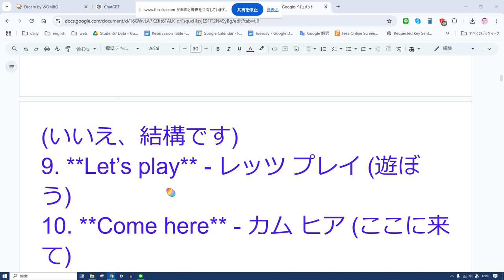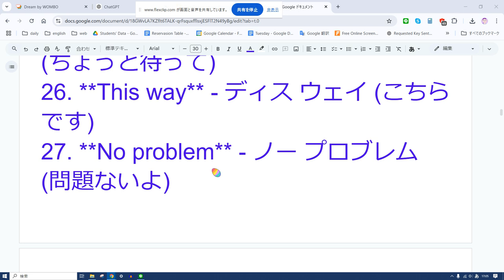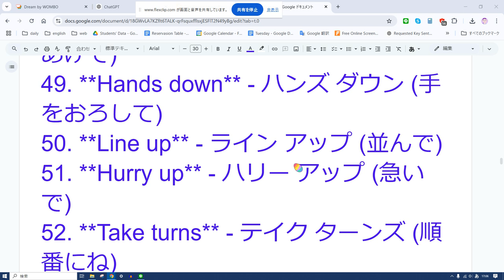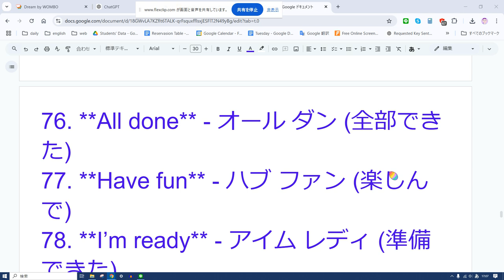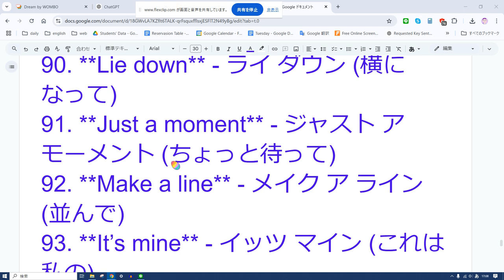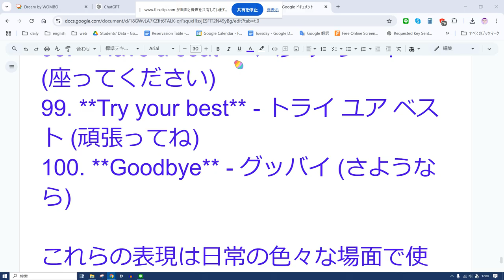えいご おんどく 417 幼児の英熟語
幼児向けの簡単で楽しい英熟語100個を、カタカナで振り仮名付きでご紹介します！

1. **Good morning** - グッド モーニング (おはよう)
2. **Good night** - グッド ナイト (おやすみ)
3. **See you later** - シー ユー レイター (またね)
4. **Thank you** - サンキュー (ありがとう)
5. **Excuse me** - エクスキューズ ミー (すみません)
6. **I’m sorry** - アイム ソーリー (ごめんなさい)
7. **Yes, please** - イエス プリーズ (はい、お願いします)
8. **No, thank you** - ノー サンキュー (いいえ、結構です)
9. **Let’s play** - レッツ プレイ (遊ぼう)
10. **Come here** - カム ヒア (ここに来て)
11. **Let’s go** - レッツ ゴー (行こう)
12. **I love you** - アイ ラブ ユー (大好き)
13. **I’m happy** - アイム ハッピー (うれしい)
14. **Well done** - ウェル ダン (よくできました)
15. **Great job** - グレート ジョブ (すごいね)
16. **Let’s eat** - レッツ イート (食べよう)
17. **Be careful** - ビー ケアフル (気をつけて)
18. **Please stop** - プリーズ ストップ (やめてください)
19. **Watch out** - ウォッチ アウト (注意して)
20. **Hold hands** - ホールド ハンズ (手をつなごう)
21. **Nice to meet you** - ナイス トゥ ミート ユー (はじめまして)
22. **Let’s sing** - レッツ シング (歌おう)
23. **Good job** - グッド ジョブ (よくやった)
24. **Time to go** - タイム トゥ ゴー (そろそろ行く時間だよ)
25. **Wait, please** - ウェイト プリーズ (ちょっと待って)
26. **This way** - ディス ウェイ (こちらです)
27. **No problem** - ノー プロブレム (問題ないよ)
28. **Time to sleep** - タイム トゥ スリープ (寝る時間だよ)
29. **Let’s dance** - レッツ ダンス (踊ろう)
30. **All done** - オール ダン (全部できた)
31. **Please help** - プリーズ ヘルプ (手伝ってください)
32. **Look here** - ルック ヒア (ここを見て)
33. **One more time** - ワン モア タイム (もう一度)
34. **What’s wrong?** - ワッツ ロング？ (どうしたの？)
35. **Come on** - カム オン (さあ、行こう)
36. **Good luck** - グッド ラック (頑張って)
37. **It’s OK** - イッツ オーケー (大丈夫だよ)
38. **That’s right** - ザッツ ライト (その通り)
39. **Take it easy** - テイク イット イージー (気楽にね)
40. **Look out** - ルック アウト (気をつけて)
41. **It’s time** - イッツ タイム (時間だよ)
42. **Let’s draw** - レッツ ドロー (描こう)
43. **Stand up** - スタンド アップ (立って)
44. **Sit down** - シット ダウン (座って)
45. **Quiet, please** - クワイエット プリーズ (静かにしてね)
46. **Turn around** - ターン アラウンド (回って)
47. **Get ready** - ゲット レディ (準備して)
48. **Hands up** - ハンズ アップ (手をあげて)
49. **Hands down** - ハンズ ダウン (手をおろして)
50. **Line up** - ライン アップ (並んで)
51. **Hurry up** - ハリー アップ (急いで)
52. **Take turns** - テイク ターンズ (順番にね)
53. **Hold on** - ホールド オン (待ってて)
54. **Clap hands** - クラップ ハンズ (手をたたいて)
55. **Jump up** - ジャンプ アップ (ジャンプして)
56. **Look up** - ルック アップ (上を見て)
57. **Look down** - ルック ダウン (下を見て)
58. **High five** - ハイ ファイブ (ハイタッチ)
59. **Let’s read** - レッツ リード (読もう)
60. **Pick it up** - ピック イット アップ (拾って)
61. **Put it down** - プット イット ダウン (置いて)
62. **Close the door** - クローズ ザ ドア (ドアを閉めて)
63. **Open the door** - オープン ザ ドア (ドアを開けて)
64. **Be quiet** - ビー クワイエット (静かにして)
65. **It’s fun** - イッツ ファン (楽しいね)
66. **Good idea** - グッド アイディア (いい考え)
67. **I’m hungry** - アイム ハングリー (お腹すいた)
68. **Let’s clean up** - レッツ クリーン アップ (片付けよう)
69. **Stop it** - ストップ イット (やめて)
70. **I’m thirsty** - アイム サースティ (喉が渇いた)
71. **You’re welcome** - ユア ウェルカム (どういたしまして)
72. **Look here** - ルック ヒア (ここを見て)
73. **Hands together** - ハンズ トゥゲザー (手を合わせて)
74. **Great idea** - グレート アイディア (すごくいい考え)
75. **All set** - オール セット (準備できた)
76. **All done** - オール ダン (全部できた)
77. **Have fun** - ハブ ファン (楽しんで)
78. **I’m ready** - アイム レディ (準備できた)
79. **Let’s share** - レッツ シェア (分けよう)
80. **Almost there** - オールモスト ゼア (もうすぐだよ)
81. **Come back** - カム バック (戻ってきて)
82. **Give me five** - ギブ ミー ファイブ (ハイタッチして)
83. **Wake up** - ウェイク アップ (起きて)
84. **Let’s count** - レッツ カウント (数えよう)
85. **Guess what** - ゲス ワット (なんだと思う？)
86. **Let’s make** - レッツ メイク (作ろう)
87. **Here you go** - ヒア ユー ゴー (どうぞ)
88. **Hands together** - ハンズ トゥゲザー (手を合わせて)
89. **Get up** - ゲット アップ (立って)
90. **Lie down** - ライ ダウン (横になって)
91. **Just a moment** - ジャスト ア モーメント (ちょっと待って)
92. **Make a line** - メイク ア ライン (並んで)
93. **It’s mine** - イッツ マイン (これは私の)
94. **It’s yours** - イッツ ユアーズ (これはあなたの)
95. **Well done** - ウェル ダン (よくできた)
96. **Try again** - トライ アゲイン (もう一回)
97. **You did it** - ユー ディッド イット (やったね)
98. **Have a seat** - ハブ ア シート (座ってください)
99. **Try your best** - トライ ユア ベスト (頑張ってね)
100. **Goodbye** - グッバイ (さようなら)

これらの表現は日常の色々な場面で使いやすく、幼児の子どもたちも楽しんで覚えられると思います！